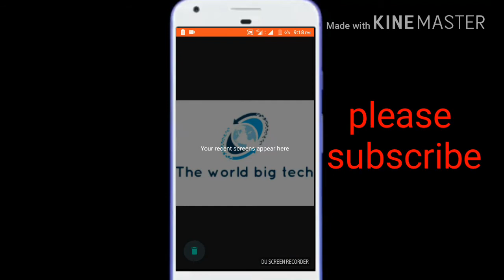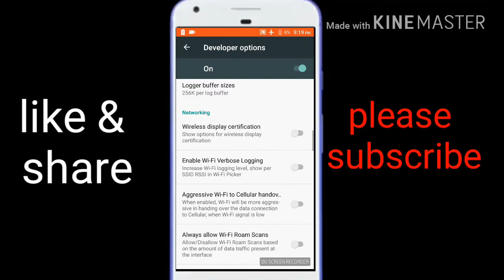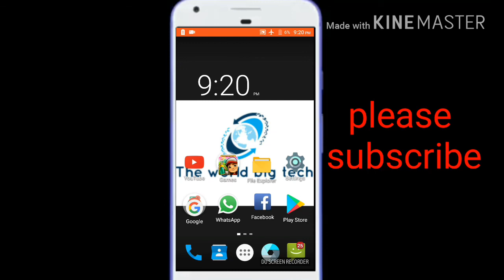How to solve charging problems || fast charging || best battery life..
Hi friends

How to solve charging problems || fast charging || better battery life..